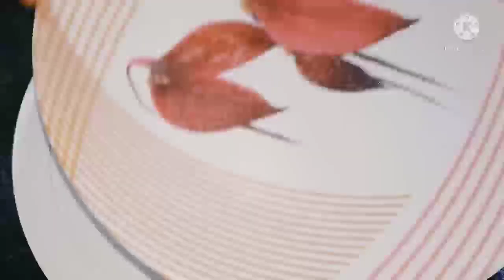Custard Sponge cake/Eggless Custard cake/Easy Custard Cake/Cake without Egg,oven/Custard Powder Cake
Eggless Custard Powder Cake is not only easy and simple but it taste delicious and the flavour is amazing. It is just like that melt in your mouth type of cake. The best part is being an eggless cake the cake turned out to be soft and spongy.
Custard powder cake is one of the simplest cake which goes perfectly well with tea or coffee.

Ingredients-
Milk-1 cup
Tutifruity-2 tbsp
Almond slices- 2 tbsp